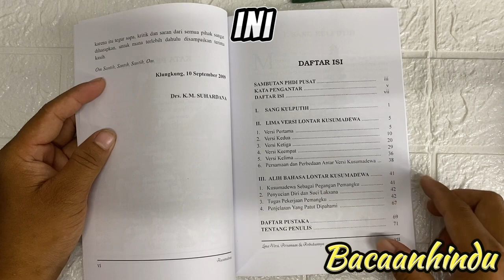Buku Pemangku Kusuma Dewa Lima Versi Persamaan Dan Perbedaan Agama Hindu K M Suhardana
BUKU KUSUMA DEWA 5 VERSI PERSAMAAN DAN PERBEDAANNYA

Om Swastyastu

Buku ini berisi tentang lima versi dari lontar kusuma dewa, perbedaan antar versi kusuma dewa, alih bahasa lontar kusuma dewa,  kusuma dewa sebagai pegangan pemangku, penyucian diri lan laksana, tugas pekerjaan pemangku, dan penjelasan yang patut dipahami

Semoga membantu

Karya : Drs. K.M Suhardana

Produk lainnya, silakan klik link di bawah ya